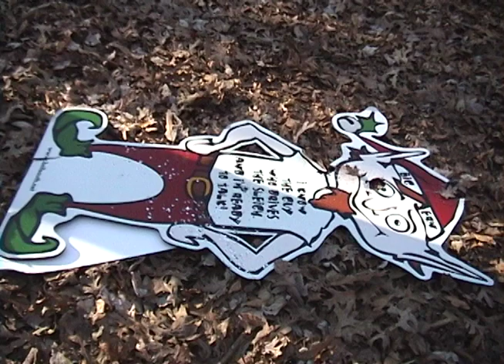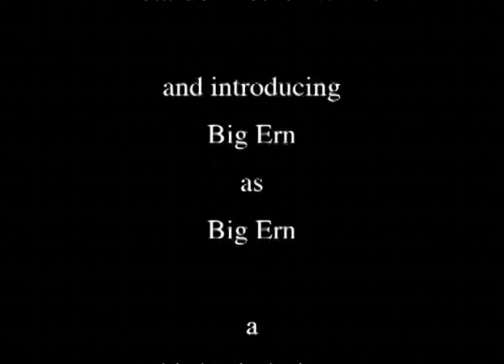Yuletide Terror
The one that started it all!
Starring Big Sister Bean-Bean and Patti Jhomberg.
Rated PG-13.